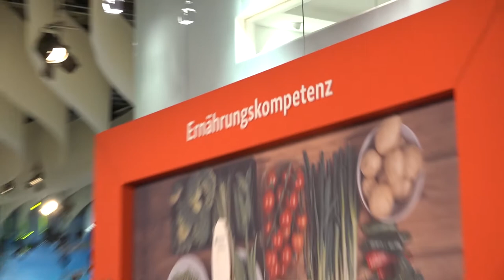Internationale Grüne Woche 2018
Traktor-Trends, gesunde Ernährung oder auch die Zukunft der ländlichen Räume - auf der Internationalen Grünen Woche in Berlin präsentieren sich jedes Jahr hunderte Aussteller. Wir haben unsere stellvertretende Fraktionsvorsitzende Gitta Connemann auf ihrem Rundgang begleitet.